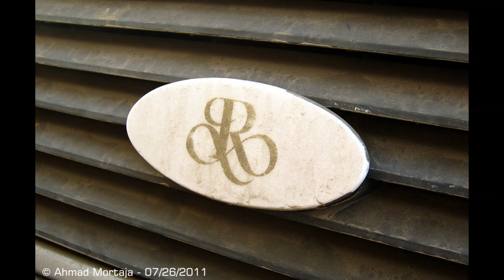Limosinas Abandonadas (Parte 9) Abandoned Limousine (Part Nine)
este no es reset ps los reset estan en la otra
asi q no se extrañen si ven un error jaja

La canción a la q tanta obsesion le coji (Familiar Stranger) del album del mismo nombre
hace tiempos no hacia estos especiales ps los otros eran puros 🆚